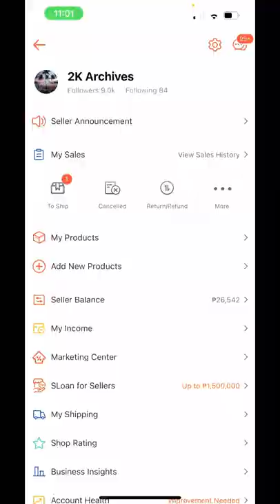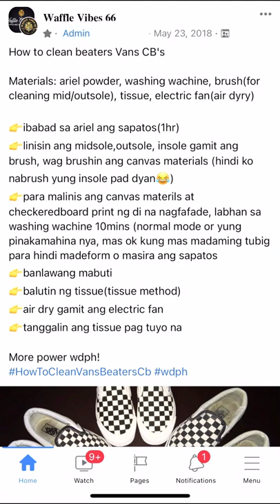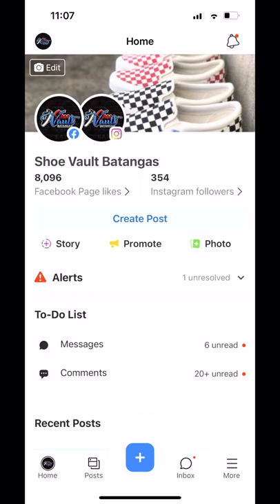Tissue Method on Vans Checkerboard Pair